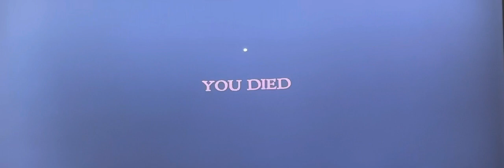Roblox Survive The Night (Ep:25 New update soon!)